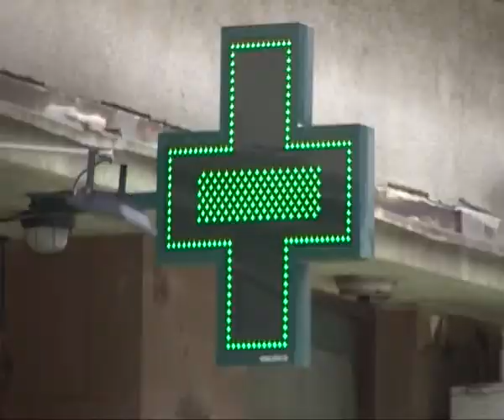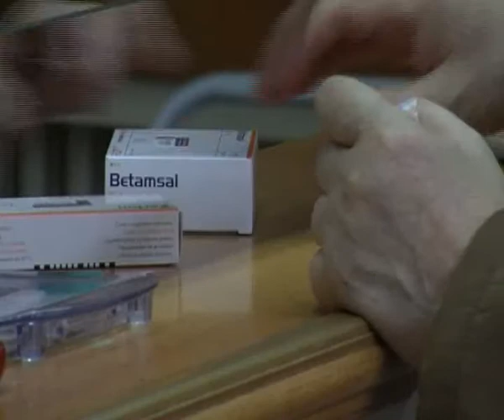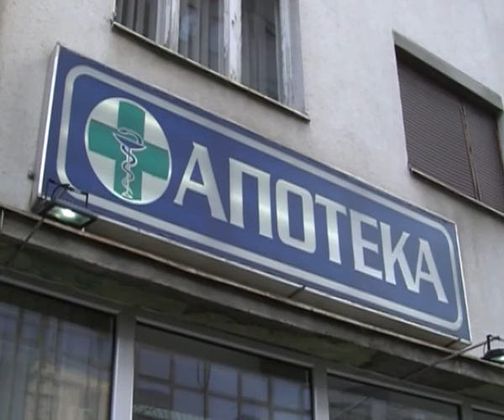24 11 2016 RTV Vranje Dugovi apoteke ugrozavaju gradsku kasu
RTV Vranje Dugovi apoteke ugrozavaju gradsku kasu